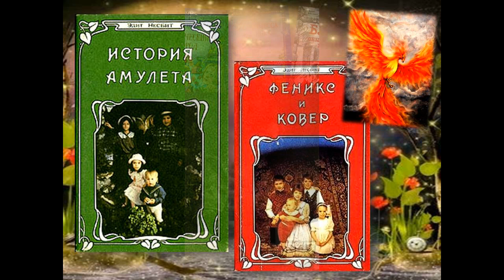«Правда и сказка. Эдит Несбит- королева детской литературы» (6+)